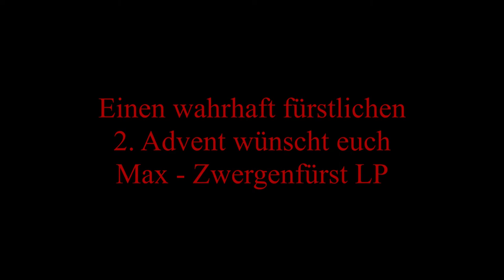Zweiter Advent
Einen fürstlichen Zweiten Advent wünsche ich.